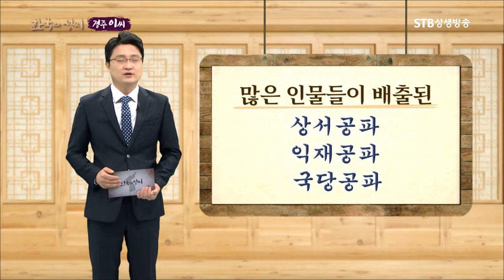경주 이 씨 익재공파의 8별집 일화ㅣ이공린이 용왕님께 받은 여덟 아들ㅣ한국의 성씨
한국의 성씨 12회 경주 이씨ㅣ방송원본